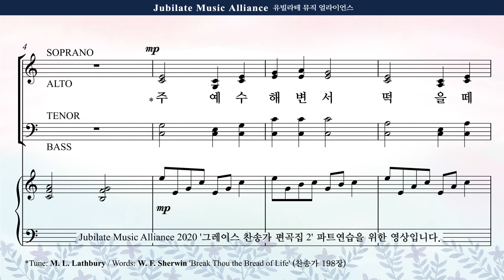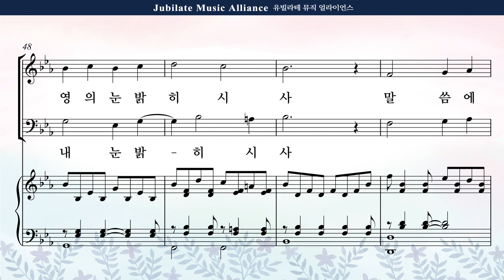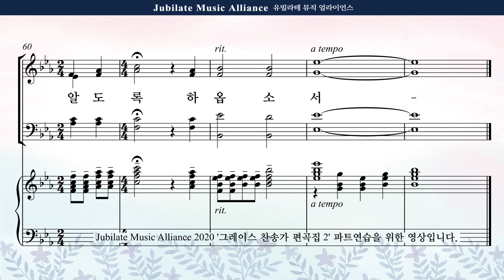[그레이스 찬송가 편곡집 2] 20. 조성옥 - 주 예수 해변서 Alto